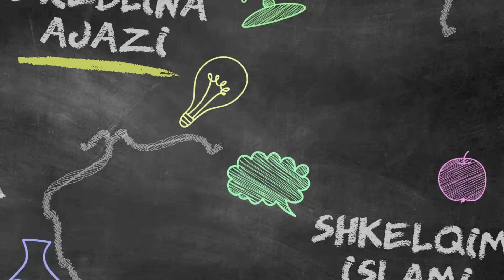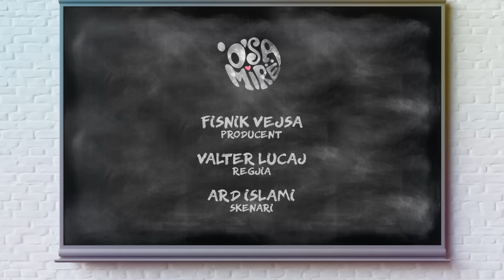O Sa Mire - 85